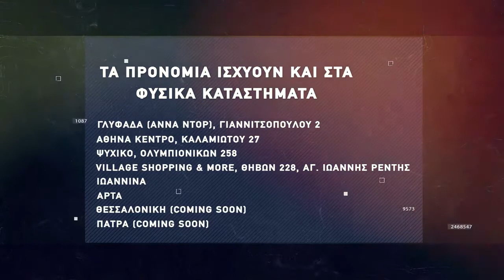Basketaki Salonica Master SUMMER League - Honeymood Themis Vs Fat Ballers (22/6/22)